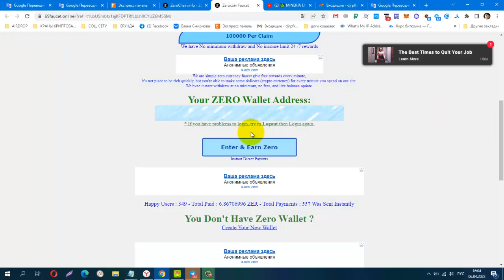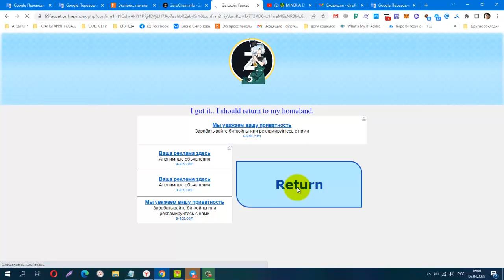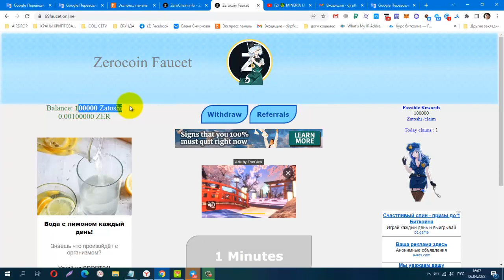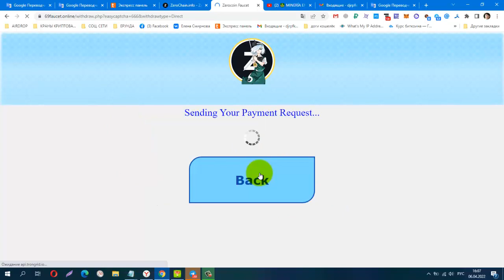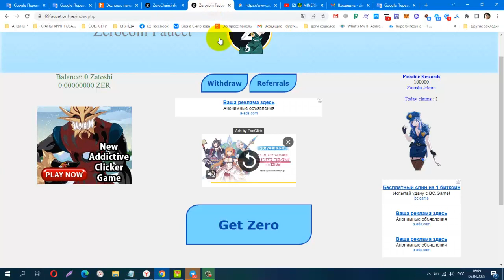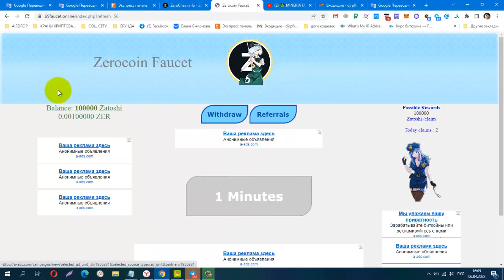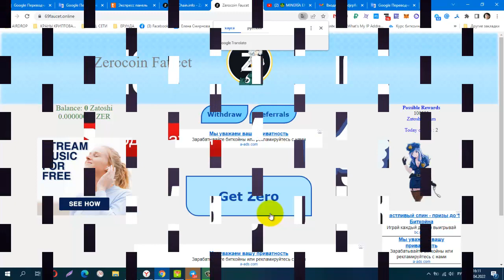БЕЗ ВЛОЖЕНИЙ! Zerocoin Faucet, без минималки на вывод